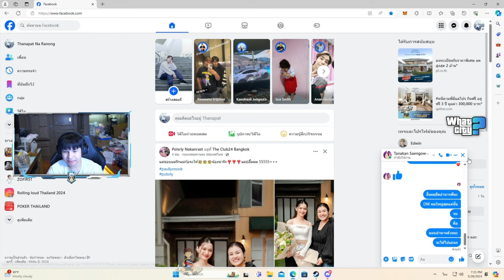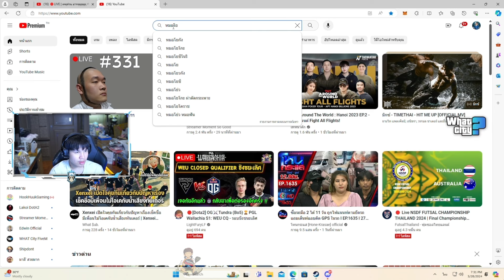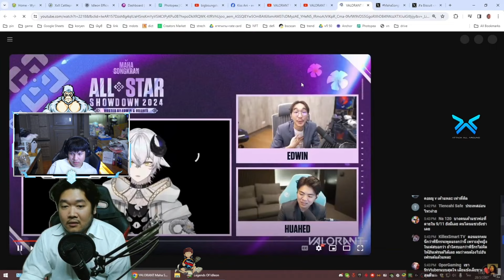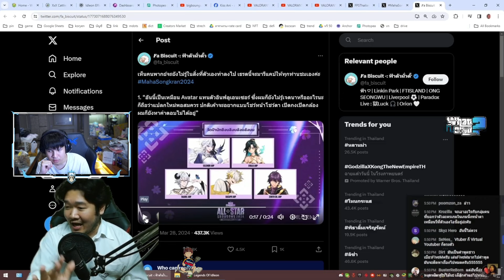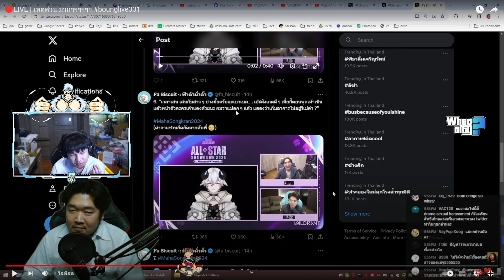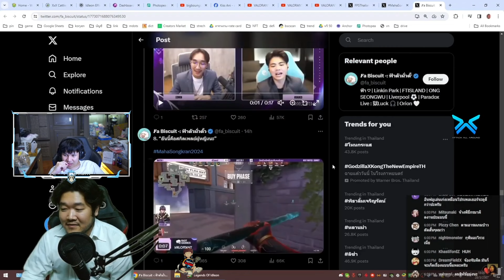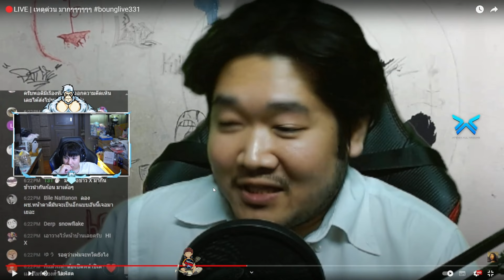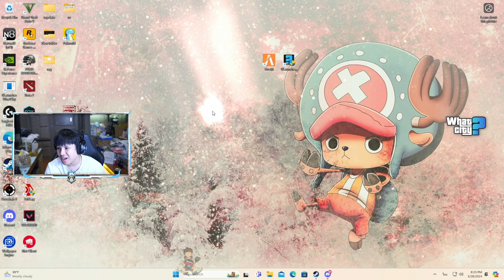เมื่อป๊าเกียร์ฟังพี่ BIgboung อธิบายมุมมอง ดราม่าพากย์วาโล ในมุมมองตัวเองให้ฟัง | GTA V | WC3 EP.350